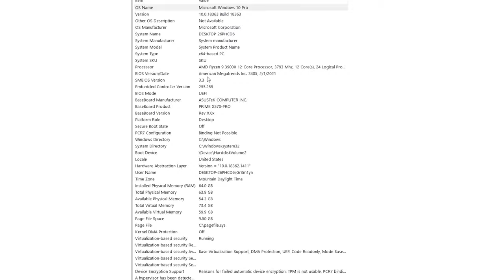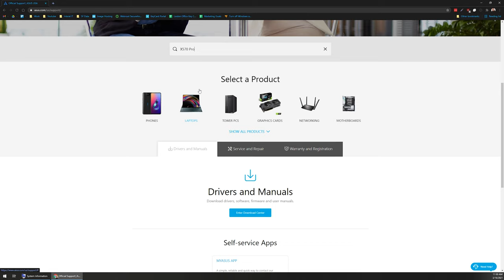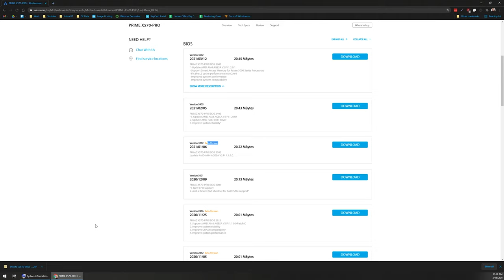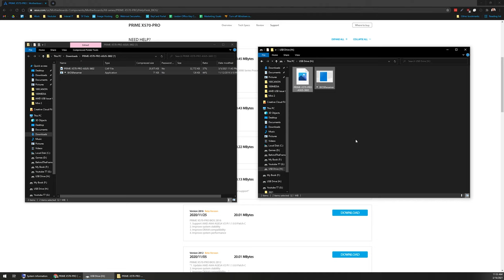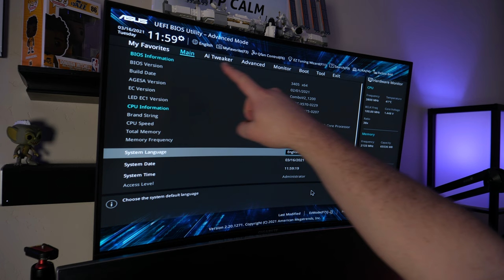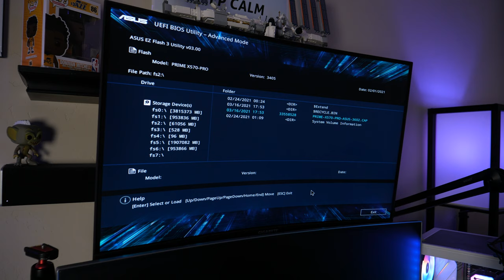How To Update Your PCs BIOS (Basic Input Output System)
The basic input-output system or BIOS is the firmware used to perform hardware initialization during the booting process and to provide runtime services for operating systems and programs. The BIOS firmware comes pre-installed on a personal computer's system board, and it is the first software to run when powered on. In this video, we show you how to check your version of BIOS and then show you how to update it.

0:00 Intro
0:15 What is the BIOS?
1:00 BIOS Version Check
3:00 Download BIOS
3:45 Move Files to USB
4:30 USB Port
4:43 Start BIOS Update
6:48 Merch!!!
7:00 More VIDEOS!